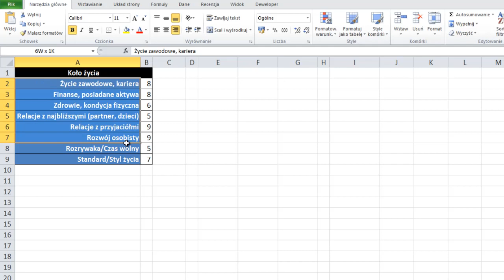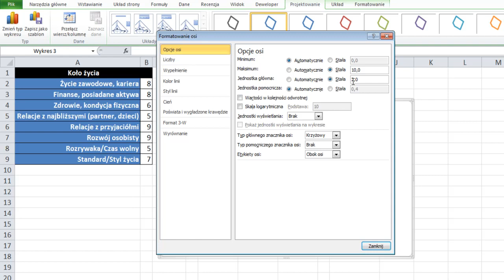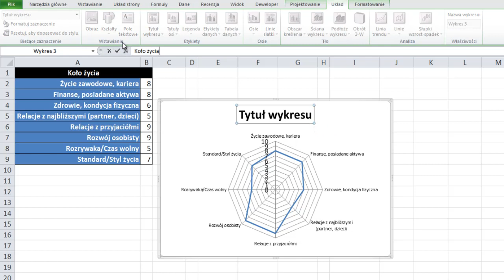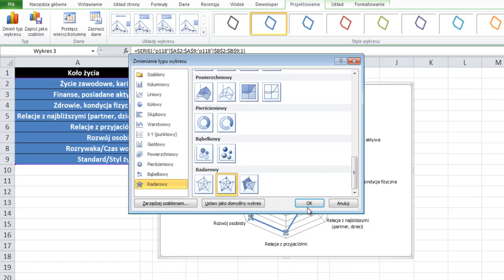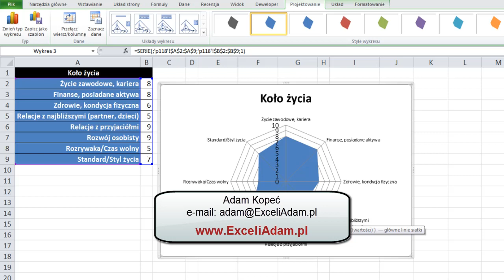Excel - Koło życia czyli wykres radarowy - porada #118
Żeby wstawić w Excelu tzw. koło życia, czyli koło na którym umieszczasz oceny Twojego życia w 8 kluczowych dziedzinach, wystarczy przygotować dane, zaznaczyć je i na ich podstawie wstawić wykres radarowy.

Żeby go znaleźć na karcie Wstaw musisz rozwinąć inne wykresy i będzie on na samym dole.

Szczegóły o tym jak dopracować wykres by dobrze wyglądał znajdziesz na filmie.